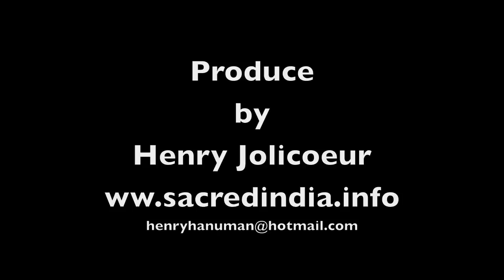David Godman "How I discovered Ramana Maharshi "